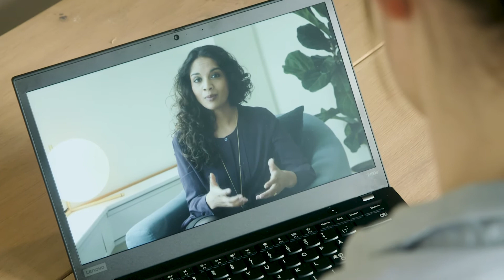Stress Less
"Stress Less" er et videoforløb, som giver dig effektive teknikker til at håndtere og forebygge stress.

I forløbet bliver du præsenteret for konkrete redskaber og metoder, som du kan gå i gang med at bruge allerede i dag!

Forløbet er fleksibelt og kan ses hvor og hvornår, du ønsker det.

Det terapeutiske forløb i "Stress Less" varetages af Neela Maria Sris, som er psykolog og ekspert i stress. Forløbet nøje struktureret og udviklet i samarbejde med førende eksperter og er baseret på evidensbaserede metoder.
Det betyder, at du kommer igennem de metoder, som har den største virkning ift. forebyggelse og behandling af stress.